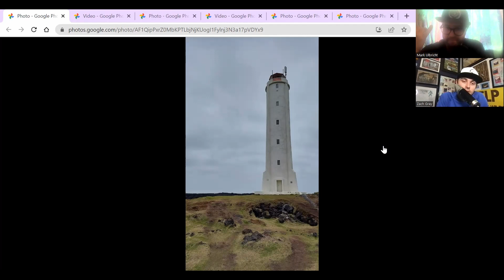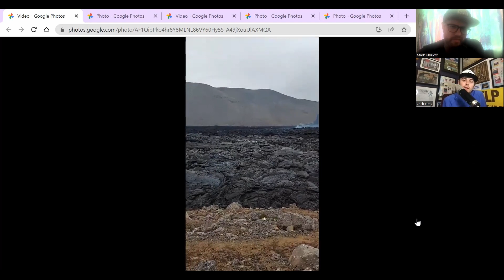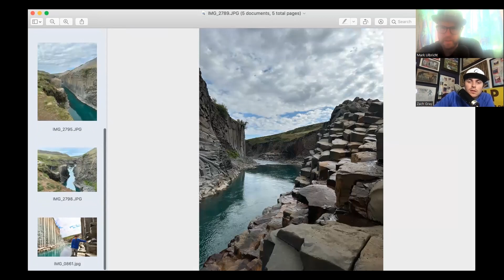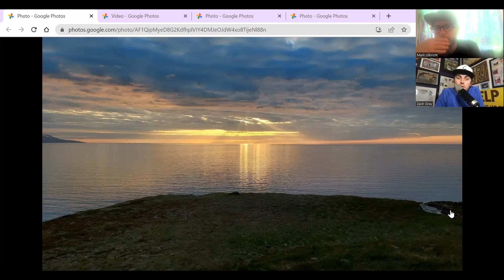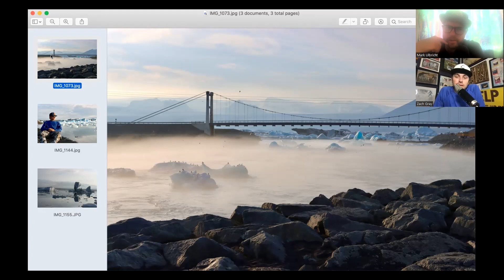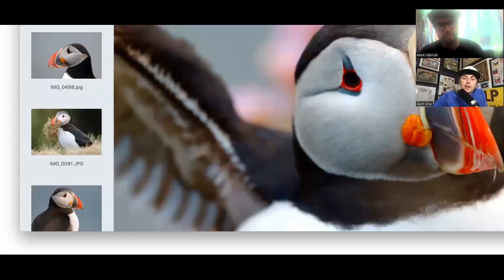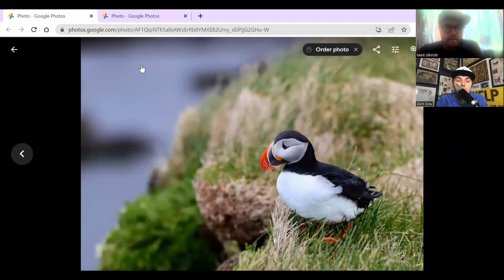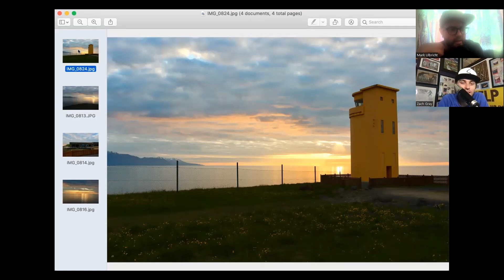Wandering Ways #00151 - Iceland Review Part 3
This week the lads continue to review their Iceland trip. This part of the review includes their Yelp style Wandering Ways Review and the Top 5 favorite things they did or saw during the trip. The conversation wanders into coasts, mountains, sea birds, expectations, and more.

Get your hands on some Wandering Ways Apparel

Check out even more Quartz Lake and Wandering Ways fun

Check out the books that the Wandering Ways crew is currently reading and support local bookstores at ⁠